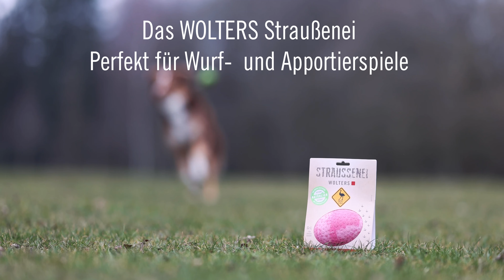Das WOLTERS Straußenei - Natur und Action!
In unserem zweiten WOLTERS Straußenei-Video erfährst du weitere spannende Besonderheiten der farbenfrohen Straußeneier. Ob indoor oder outdoor - Spaß und Freude ist garantiert. Gleichzeitig trainiert das Ei die Koordinationsfähigkeit deines Hundes. Für jede Fellnase ist eine passende Größe erhältlich. Wie das Straußenei in voller Action und in der Natur für gemeinsame Spielabenteuer sorgt, erfährst du in diesem Video :)